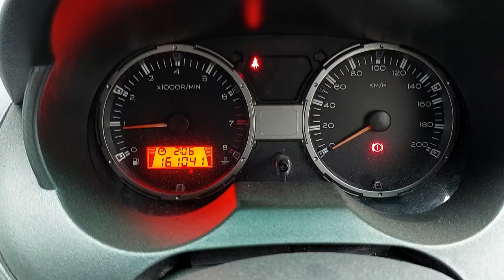Drive Safe 小心驾驶 -AE86 :)